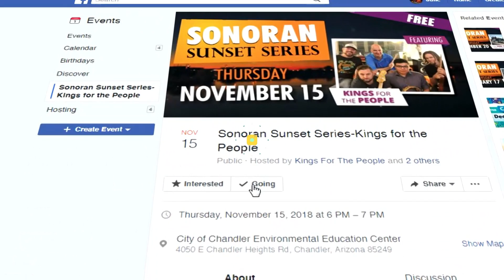11 09 18FF